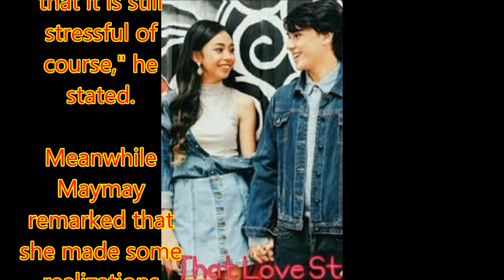Edward Barber and Maymay Entrata talk about adjusting to life in showbiz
Edward Barber and Maymay Entrata are slowly getting used to the hectic world of show business. In an interview at the shoot of their newest endorsement for McDonald's, the popular love team recounted their journey to adjusting life in the spotlight.

Edward revealed that he struggled at first when he set foot in the industry. "I had a little teaser of what showbiz is when I got out of the PBB house for the first time in December and that went so quick and as in, I could barely keep up," he shared.

After a few  months, the teen star relayed that he already get passed the initial overwhelming pressure that comes with fame and learned to revel in his new journey.

"Now it is still going quick but I am slowly becoming used to it. I am enjoying it a lot than before. Actually I am not gonna lie, there were quite a few times then when I got out the first time that I was not enjoying it. So now I am happier doing things even it is dancing. I am happier getting to do it so I am just more happy even though that it is still stressful of course," he stated.

Meanwhile Maymay remarked that she made some realizations about show business as time passed by. The PBB Lucky 7 Big Winner confessed that she is still in disbelief that her dreams are coming true.

"Sa ngayon po masasabi ko talaga na unti-unti ko ng naiintindihan ang showbiz na buhay kasi ano siyempre baguhan ako, nabigla ako sa nangyayari, may mga ganon. Tapos kasi pangarap ko lang tapos biglang natupad agad agad," she stated.

Maymay said that she looks up to Enrique Gil and Liza Soberano when it comes to handling life in the entertainment industry. She admires how they have remained grounded regardless of their various achievements and successes in the biz. "Sobrang humble nila. Sobrang down to earth nila," she said.